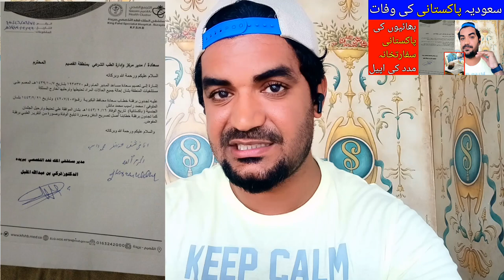Pakistanis Stranded in Saudi Arabia Appeal for help from Pakistani Embassy,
Saudi Arabia Latest Update News today in Urdu and Hindi, Saudi News in Urdu, Today News in Saudi Arabia, Pakistanis Stranded in Saudi Arabia Appeal for help from Pakistani Embassy, Pakistanis Living in Saudi Arabia Appeal for help from Bilal Akbar,